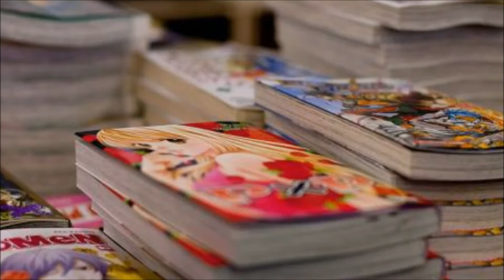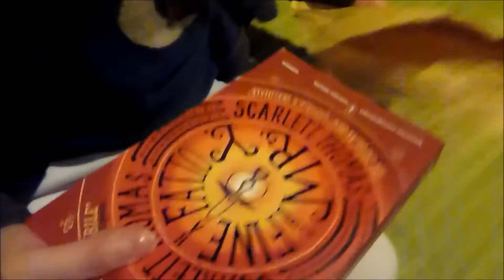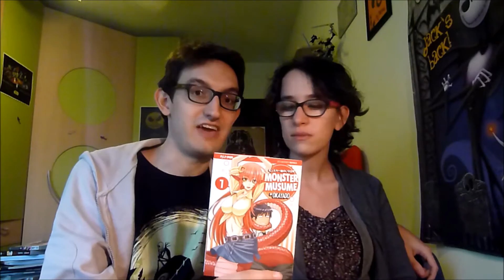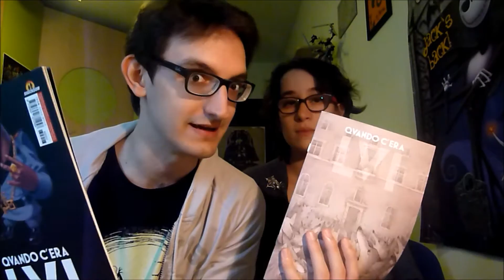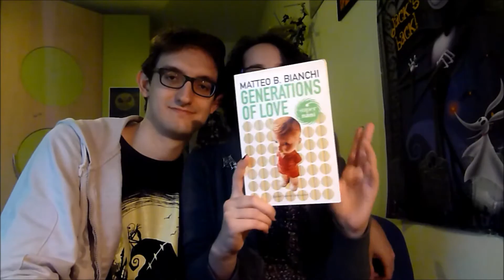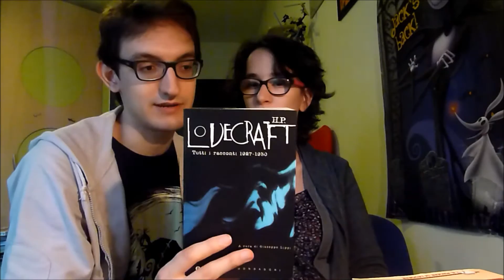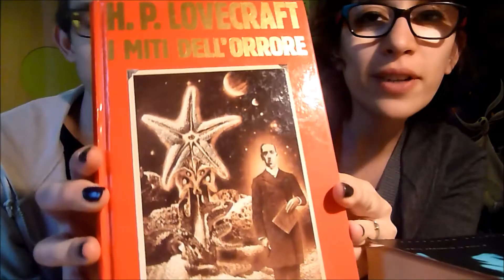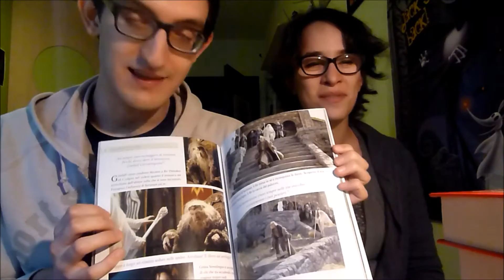Ultimi acquisti e un regalo inaspettato! :D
LEGGIMI

Ciao a tutti!! :D oggi torniamo con un bel video acquisti e un unboxing a sorpresa del pacchetto che la cara Sabrina mi ha spedito =) (il suo canale
Stavolta, i libri sono di più rispetto ai fumetti! Fatemi sapere come sempre cosa ne pensate e se avete letto qualcosa dateci tanti consigli :D

Buona visione!